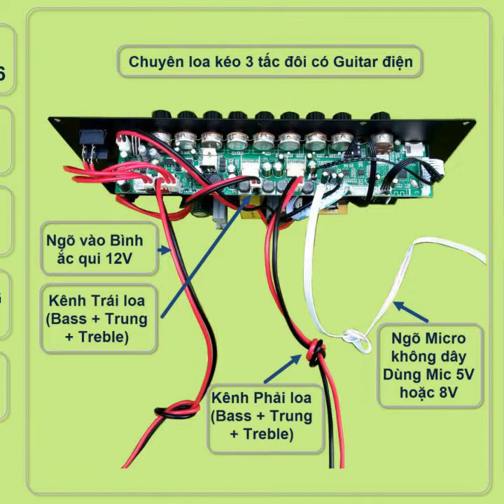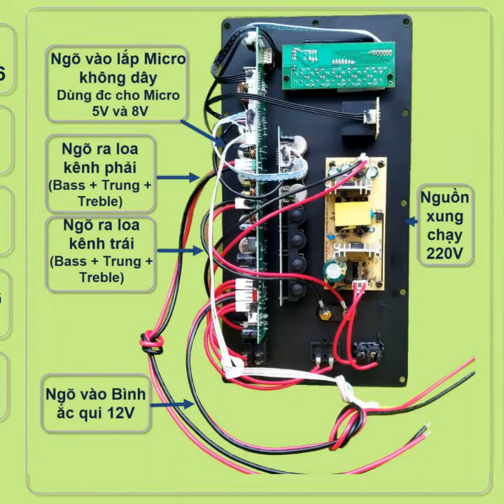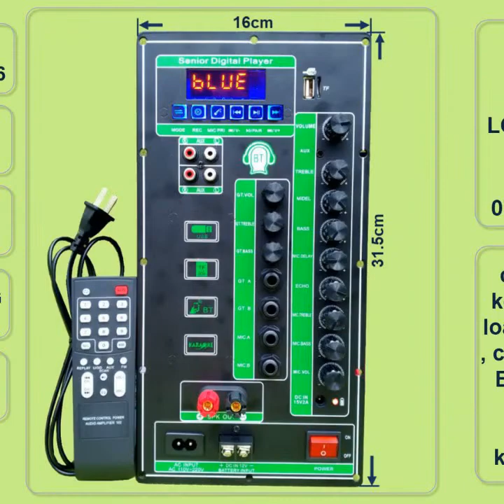COMBO MẠCH LOA KÉO 3 TẤC ĐÔI ÂM THANH CỰC HAY KARAOKE CỰC MƯỢT 2 IC CS8676 120W + 120W GUITAR ĐIỆN